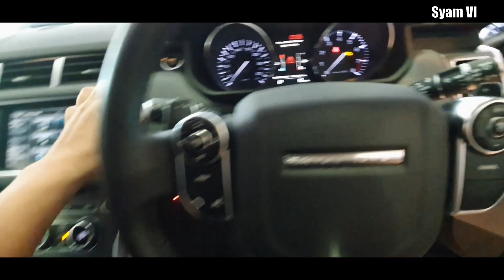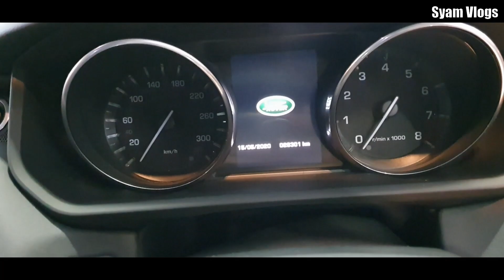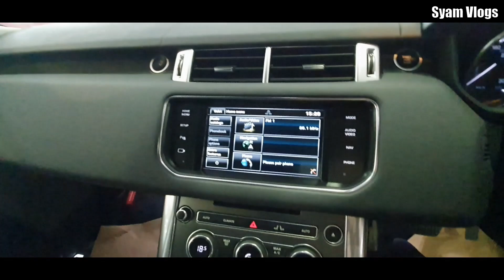Boss Aku Ada Keta Ni - RANGE ROVER SPORTS (2015)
Kali ni jom saya dapat peluang tengok2 keta level boss boss ni, keta Range Rover Sports (2015). Untuk unit recondition harganya bermula daripada RM335K dan ke atas, kalau brand new berapa pulak? senang sahaja, double up dari harga sy berikan tadi.

Fuhhh, mahal terok, patutla Boss Boss je pakai keta ni, apa yg istimewa sangat?

Nak tahu, jom layan...

Model : Range Rover Sports
Kuasa Engine : 3.0L +Turbo
Jumlah Tempat Duduk : 5
Tahun DiBuat : 2015
Negara Pembuar : Great Britain
Harga Pasaran (Baru) : RM500K++
Harga Pasaran (Recond) : 335K - 380K
Harga Pasaran (Terpakai) : RM280K - RM300K

Anda mencari kereta proton baru dengan service laju dan terbaik? Jom hubungi Sales Advisor Proton terdekat melalui